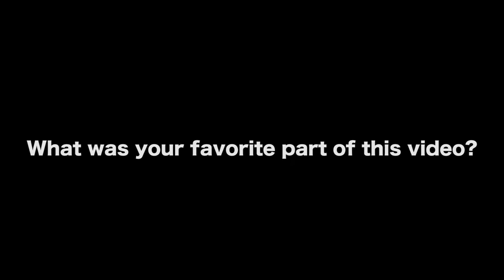Why I Quit Being An Artist - Walid Azami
AUDIO